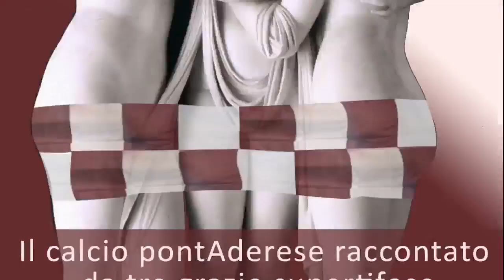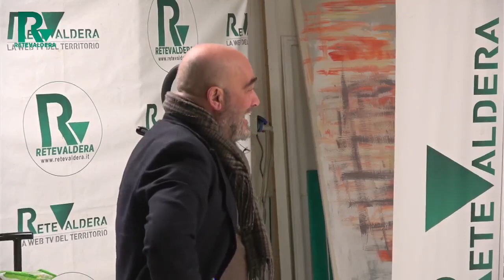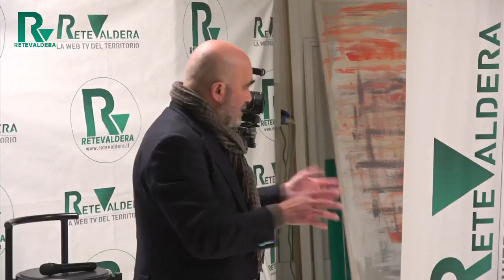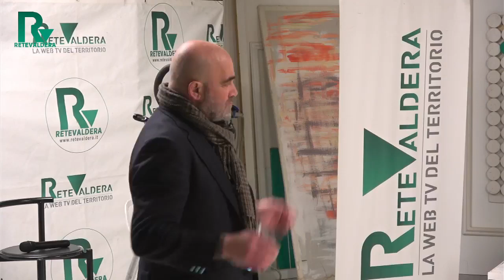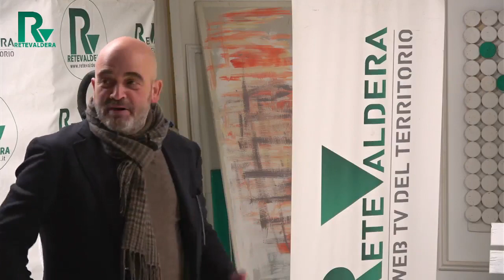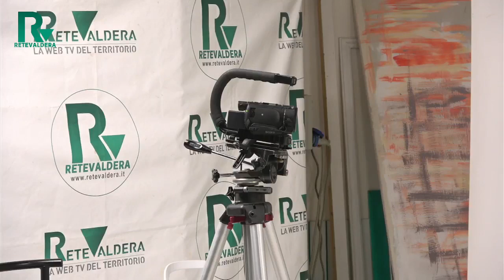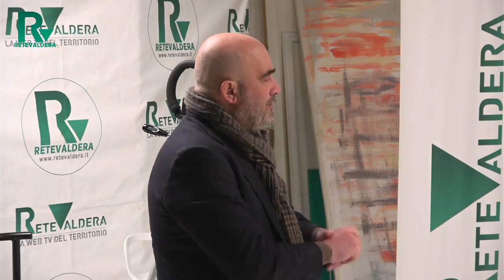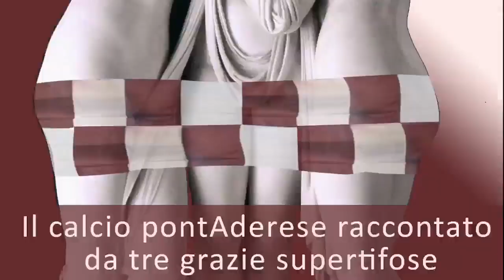Grazia, Graziella e grazie al Calcio - TRASMISSIONE DEL 6 febbraio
La trasmissione settimanale in diretta sui canali di rete Valdera sul calcio Pontaderese condotta da 3 supertifose - ogni lunedì alle ore 20 e 45
ReteValdera
La WebTv del Territorio